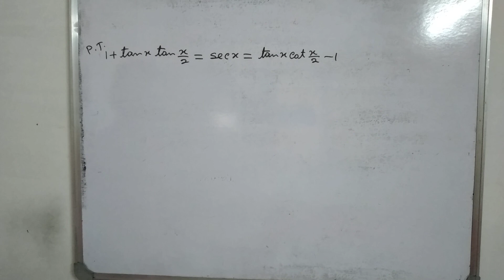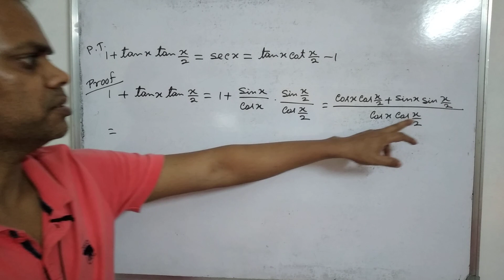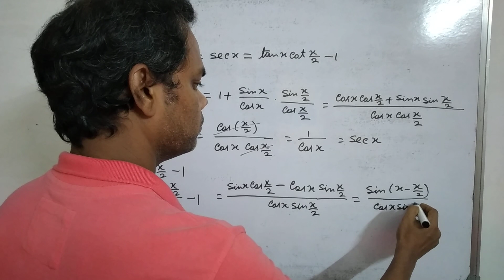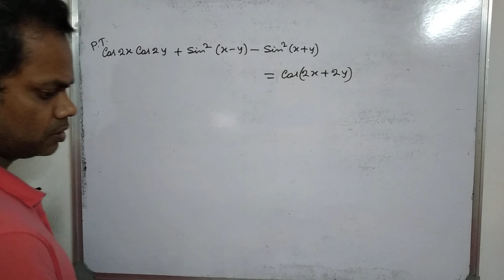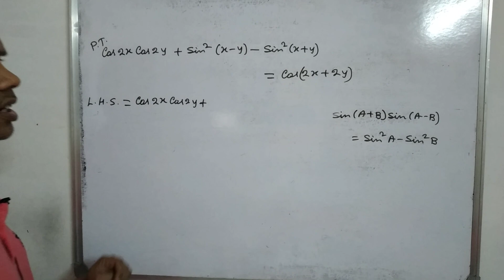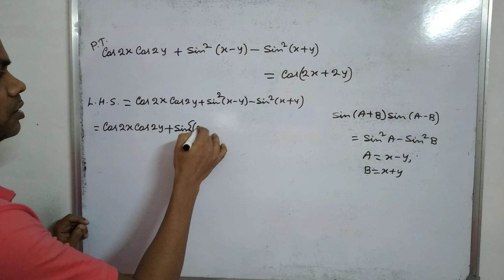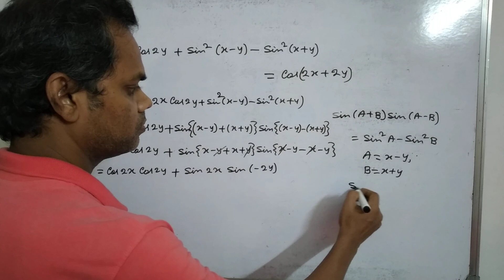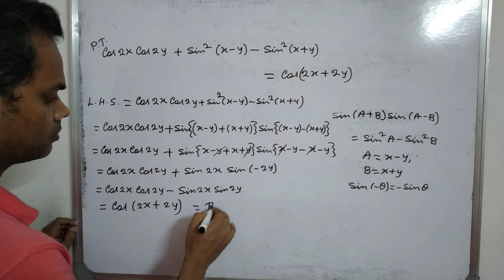Compound Angles in Bengali-Part-12